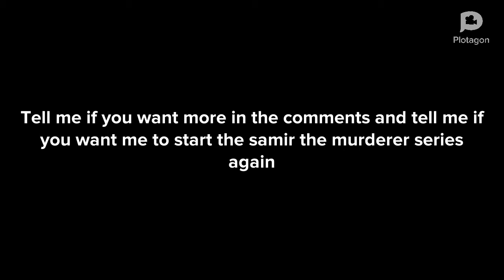Adventures of rick and morty pt1